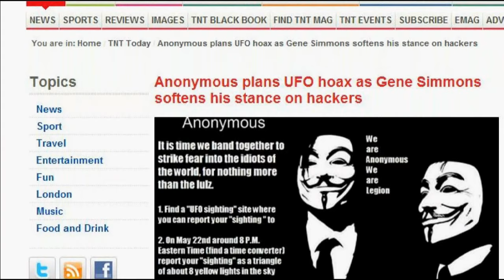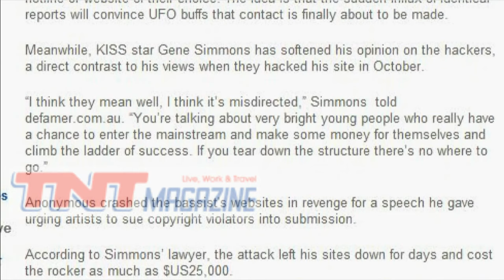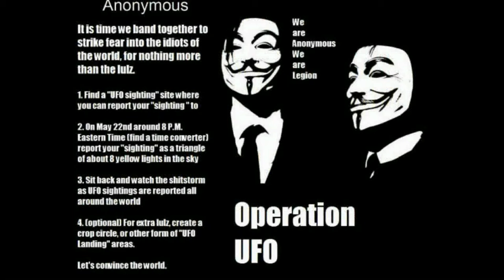'Anonymous' Hack3r Group Rumoured (b.s.) to Organize a Mass UFO Hoax on May 22, 2011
which pointed me to the TNT article, le meow ~